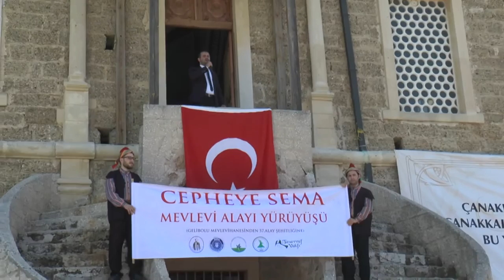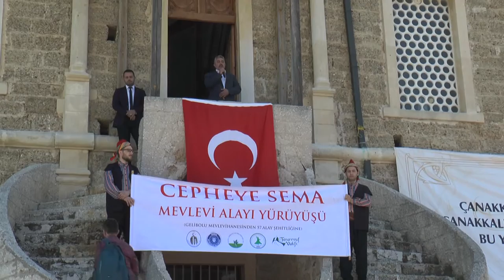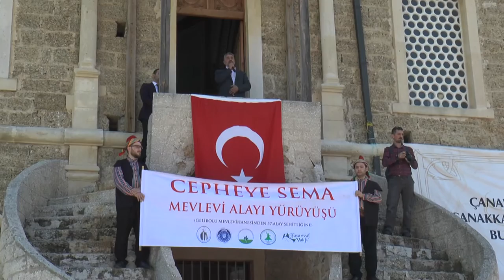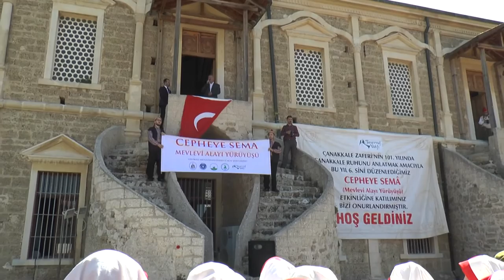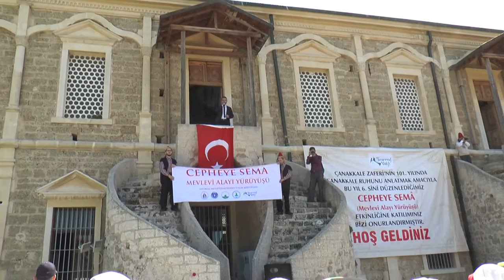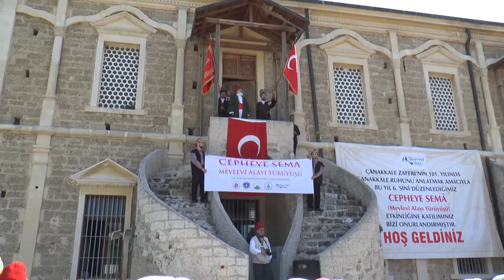CEPHEYE SEMA - MEVLEVİ ALAYI / 17 NİSAN 2016 - AÇILIŞ KONUŞMASI